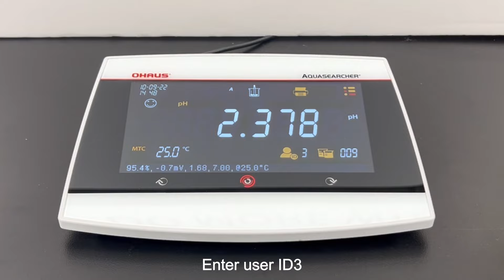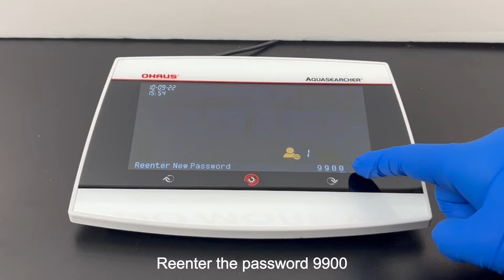How to: Three Level User Management II - OHAUS AquaSearcher Water Analysis Benchtop Meters (AB41PH)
This video shows how to realize three-level user management in OHAUS AquaSearcher Water Analysis Benchtop Meters (AB41PH).